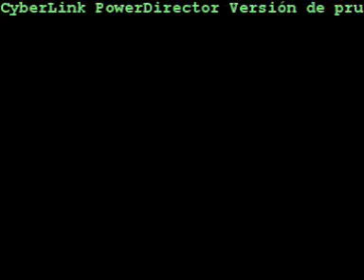MURCIA, PLATÓ DE CINE (Proyecto Ayuntamiento de Murcia sobre lugares de rodaje)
El Ayuntamiento ha puesto a disposición de todos los interesados en el cine rodado en nuestra Región el proyecto de "MURCIA, PLATÓ DE CINE".